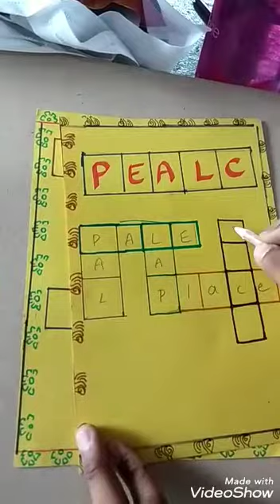Puzzle cards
TLM for puzzles